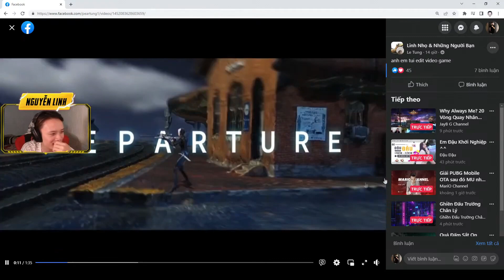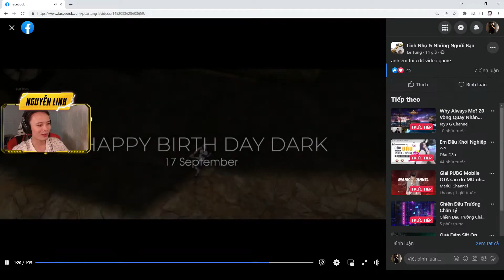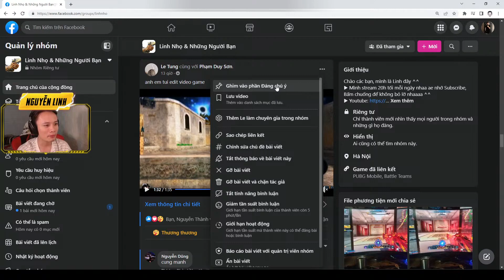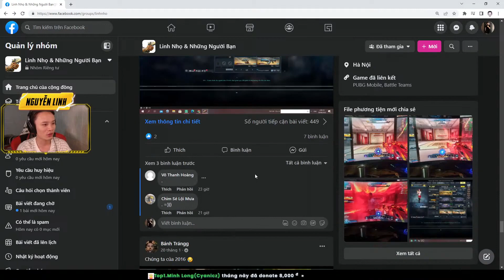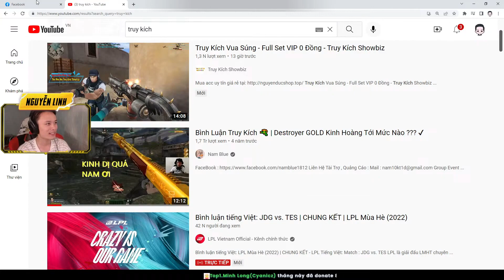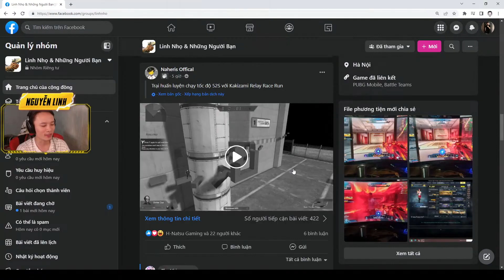Tư thế cực ngầu với Katana, Truy kích 2 có bunny... NguyenLinh Reaction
Nhiều thứ hay ho hơn trên Gr của a già nha ^^